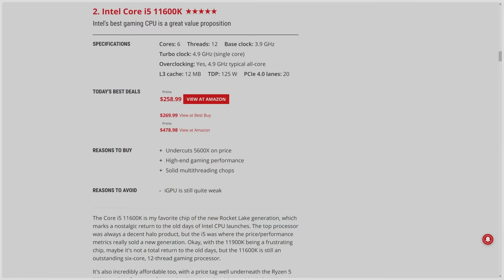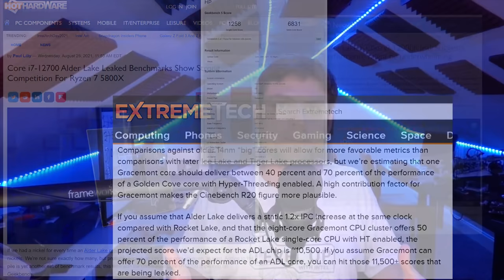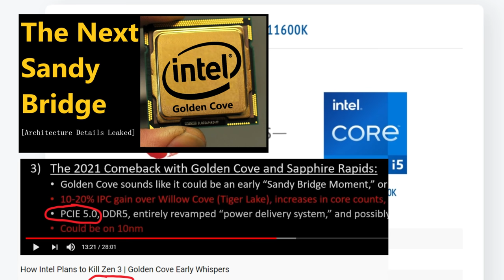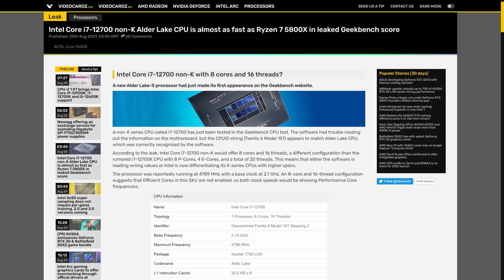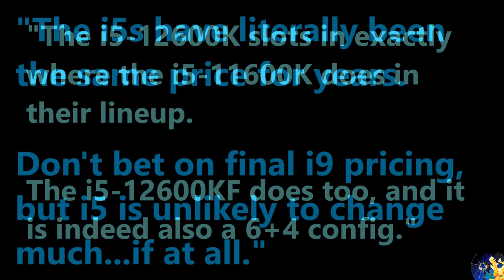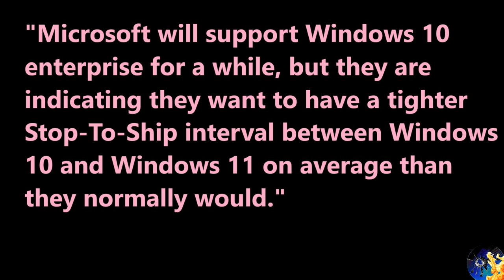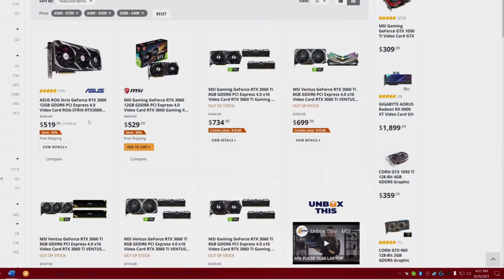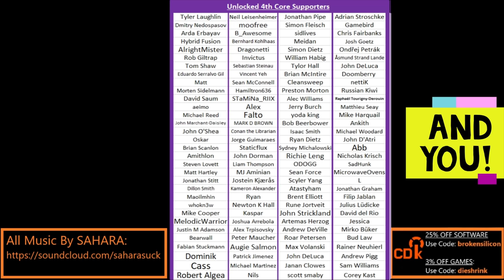Intel i5-12600K Leak: The 5800X Killer at 5600X Pricing…with Windows 11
The Alder Lake i5-12600K is a product that enthusiasts seem to be sleeping on, and I know its performance & pricing!

0:00 Ten years ago i5s weren’t “budget options", they dominated gaming!
2:27 This is the “frenzied” part of the year when it comes to leaks
5:30 i5-12600K Performance  Analysis
7:35 People are underestimating the little core performance in Alder Lake
9:30 That i7-12700 bench only supports my info…
10:40 The i5 should be decently efficient too…
11:50 What about price?  That’s the best part!
13:24 There are a few reasons Intel needs to be aggressive with pricing…
14:35 You’ll need to be an early adopter of Windows 11…
15:55 Final thoughts on the i5-12600K
17:39 A word on Nvidia RTX 3060 Supply, RX 6600 XT, and Intel Arc.

2021 Video Intro by Tom & abstractrealism on the MLID Discord